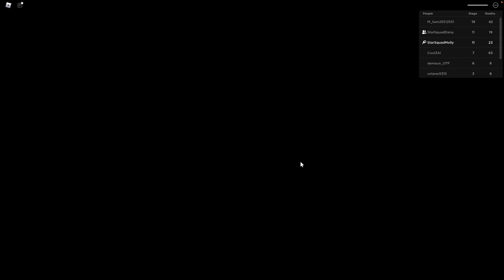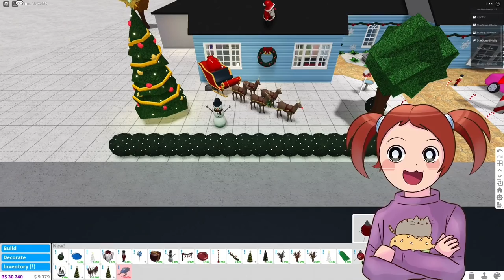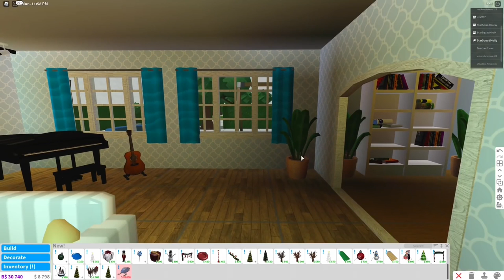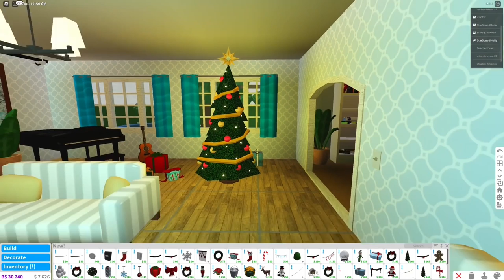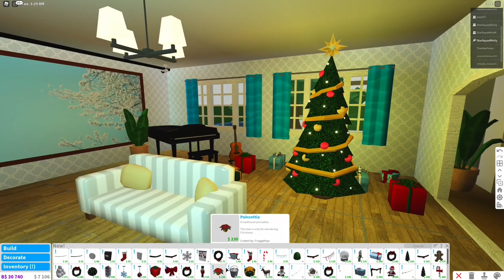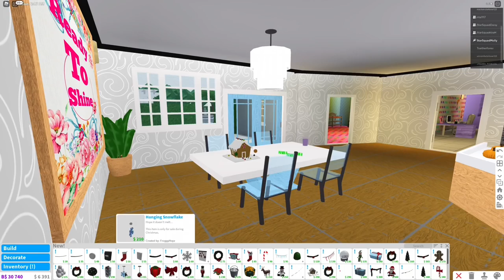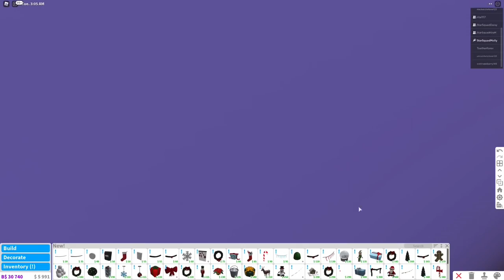Roblox Bloxburg RP | TWO Hours Of Daisy, Daisy, Daisy!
This Roblox Bloxburg RP is packed full of everyone's favorite Roblox fasionista, Daisy! Watch all her trend setting and stylish adventures throughout all of Roblox in over two hours dedicated all to her.

Let's play Roblox with Daisy!